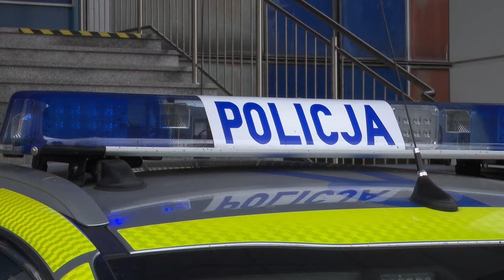Zaczyna się kolejny długi weekend 29.05.2024